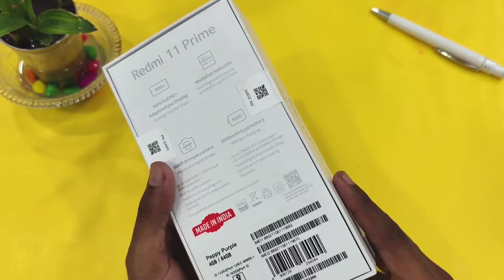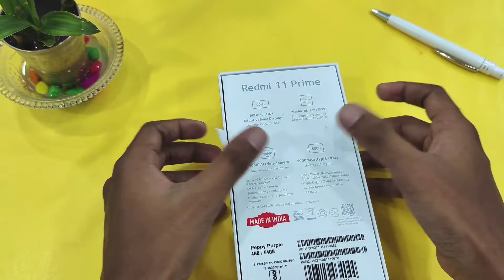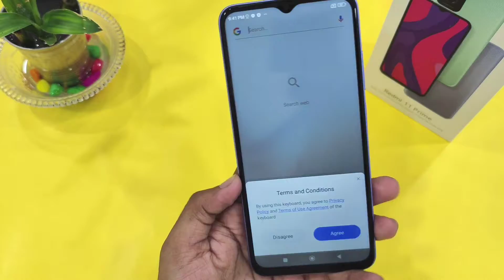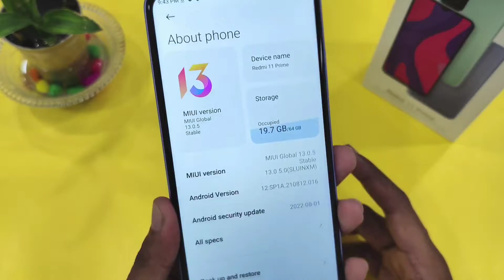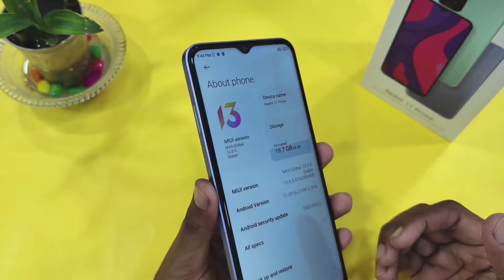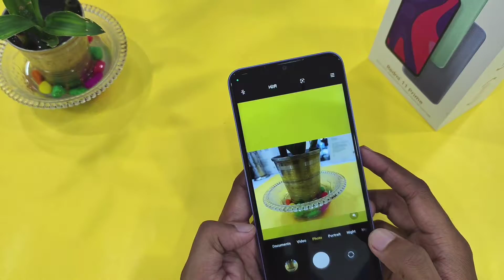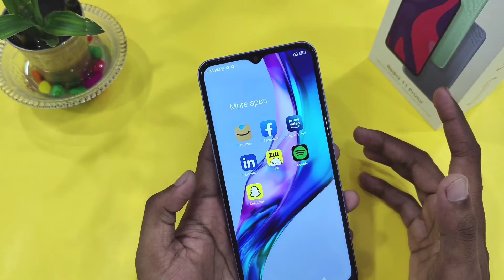Unboxing Redmi 11 Prime !Helio G99 | Budget Performance 🚀 @Just ₹11,999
Hello everyone is video me maine aap logo ko Redmi 11 Prime ki Unboxing di hai. Umeed karta hun aapko video pasand aayegi.

Price : 4GB+64GB : 11,999/-
            6GB+128GB : 14,999/-

Shukriya Video Dekhne Ke Liye :)

NOTE : All content used is copyright to UNBOX TECH YT